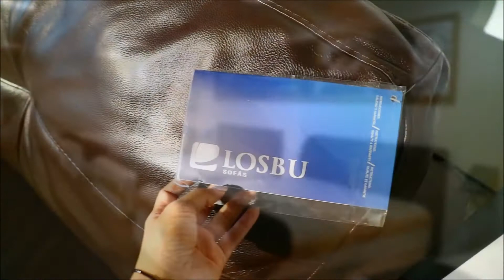20171111《新北八里傢具行推薦》 西班牙原裝進口沙發品牌LOSBU洛斯普全牛皮沙發x 滿妮傢俱總代理︱客製化家俱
不曉得大家家裏的沙發都是什麼材質的，
有人愛布沙發有人愛真皮沙發，
以前都覺得真皮沙發貴桑桑特別是進口的，
這次參觀滿妮傢具代理的西班牙原裝進口沙發品牌LOSBU洛斯普全牛皮沙發，
發現其實還好耶，比較它牌價格實在又透明，
追求居家品質的朋友們可以參考，
八里一帶都是大理石石材工廠，都可以一起逛一逛喔！
【店家資訊】
滿妮傢俱 ( LOSBU 洛斯普沙發台灣地區代理)
LOSBU台灣展示店地址: 新北市八里區中華路二段173-2號
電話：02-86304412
營業時間：10:00 ~ 18:30 全年營業(過年期間除外)